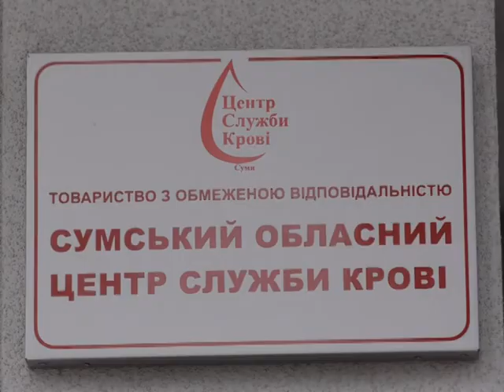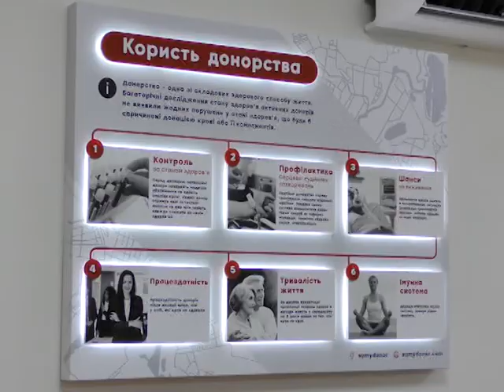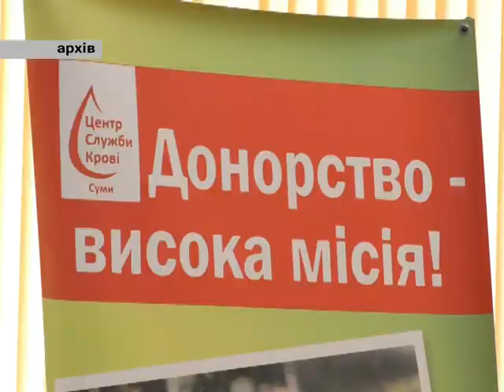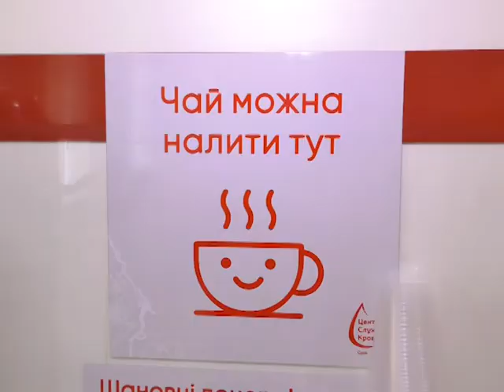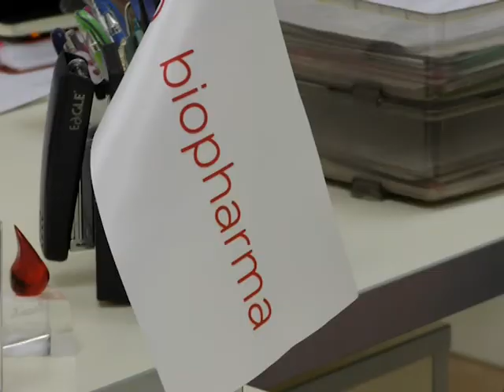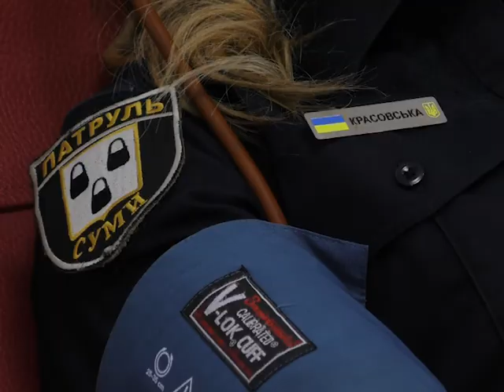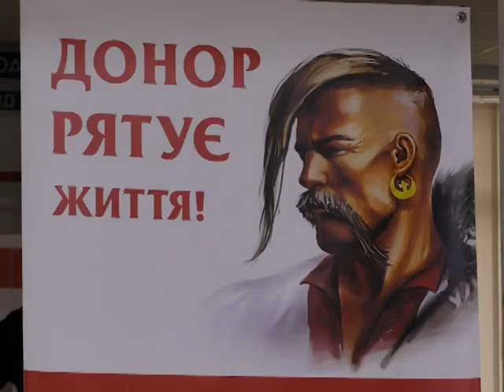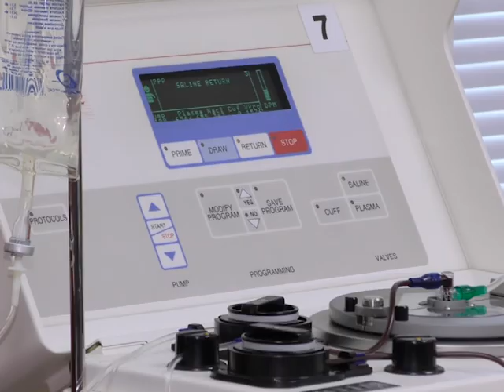Актуальний репортаж Центр Крові